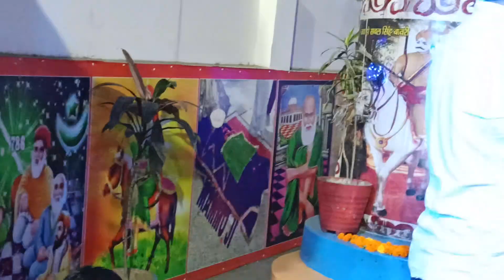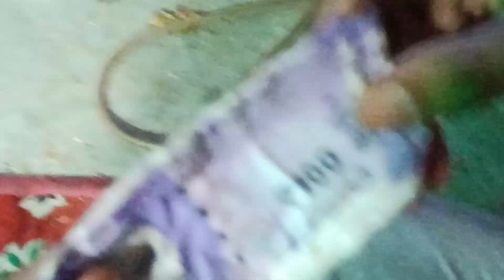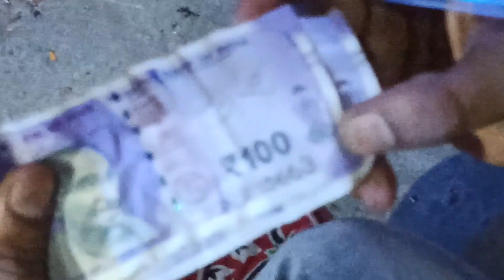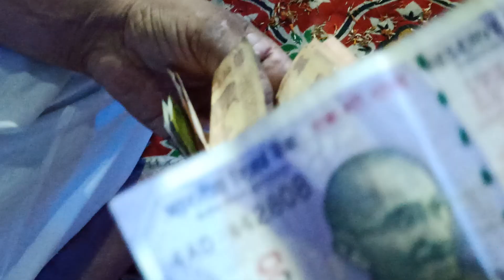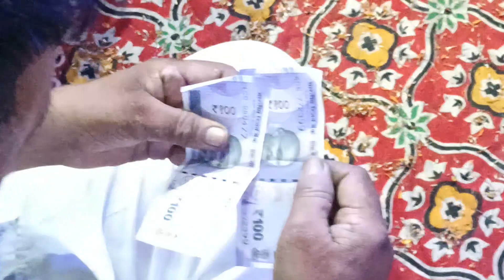Guru princebhagat ji Yamunanagar Chonki bhout sunder sawari m/7206583083/7988718840